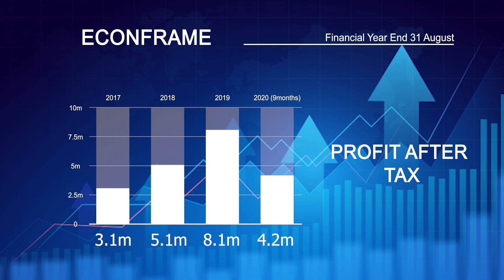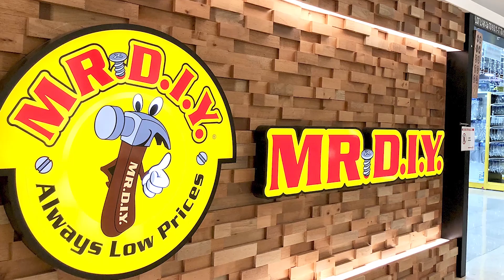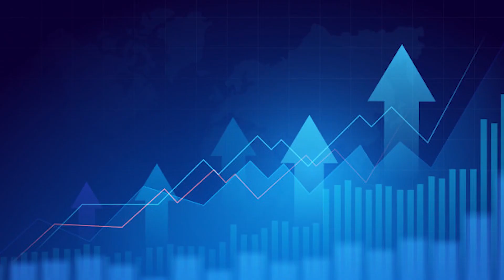*IPO REVIEW* Econframe dan MR DIY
IPO review untuk dua IPO yang bakal dilancarkan pada 26 dan 27 October 2020 ( Mr Diy dan Econframe )